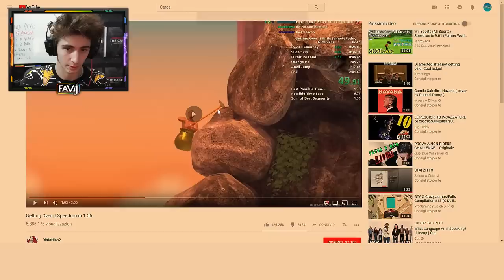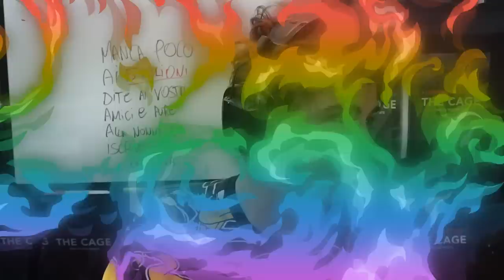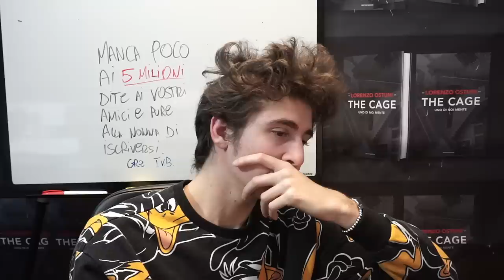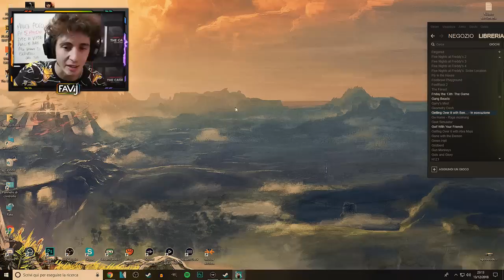🔴 LIVE - Getting Over It, lo finisco SE DIO VUOLE.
*LIVE tutti i Lunedì e Giovedì sera dalle 21.00 alle 23:30⋆
Le Donazioni non sono obbligatorie, potete usarle per supportarmi o se volete dirmi qualcosa in modo che io legga e risponda in Live :)
Queste LIVE sono fatte per passare tempo insieme e divertirsi, non mi importa dei Mi Piace alla LIVE, degli spettatori connessi che siano tanti o "pochi", mi diverto con i miei amici (o anche da solo) e nel mentre faccio la streaming.
Se mi va di giocare ad un qualcosa di specifico lo faccio e non cambio gioco se non voglio cambiarlo io, quindi piuttosto di continuare a scriverlo in chat, uscite voi.
Il mio obiettivo nelle LIVE non è raggiungere lo stesso intrattenimento che potete avere dai miei normali video, perché i video normali sono: editati, pieni di effetti, tempi comici, etc.. in LIVE ovviamente, queste cose non esistono.
Detto questo, non è che faccio la streaming non importandomi del pubblico, anzi.
Se avete consigli, cose da raccontarmi e da dirmi, proposte, io sono qua anche per voi :)
Se qualcuno dovesse lamentarsi in chat andando contro a qualcosa descritto in questi punti, vi chiedo un aiuto, fateglielo presente voi stessi se lo leggete. Vi ringrazio davvero per il contributo in tal caso.
Ho finito la pappardella, possiamo divertirci.
Copertina by SasyWriter